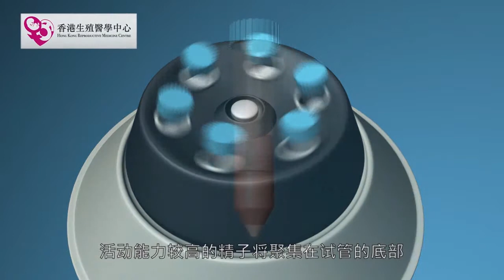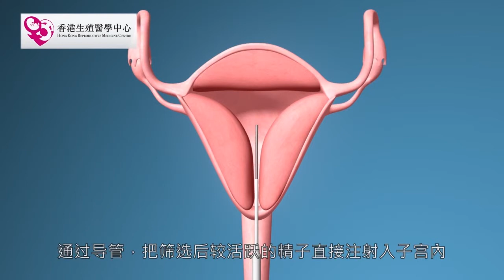iui 过程, iui, iui 成功率, iui 医生, iui成功, iui后- 香港生殖医学中心(普通话)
诱发排卵及/或宫腔内人工授精, iui, 人工授精

此疗程适合至少有一边畅通的输卵管及正常或接近正常的精液样本。

过程包括使用克罗米芬或者刺激卵巢。并以超声波监察对此等药物的反应。当有不多于四个卵泡达至直径最少1.6cm即可使用人类绒毛膜促性腺激素(HCG) 5,000 IU激发排卵，及24-36小时后把处理好的精液放进子宫腔内。

偶然因技术上的困难或拒绝接受而未能进行宫腔内授精，则可选用阴道内或子宫颈管内授精。

若发现多于四个成熟的卵泡，人工授精可能要放弃。

有些夫妇只要求人工授精而无预先刺激排卵，又/或要求刺激排卵之后进行自然性交。